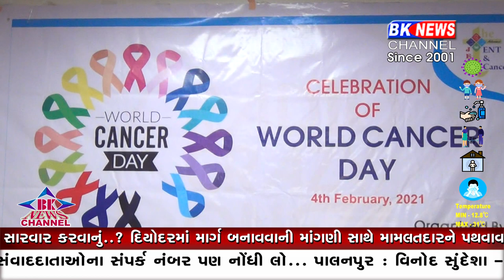ડીસા વર્લ્ડ કેન્સર ડે...